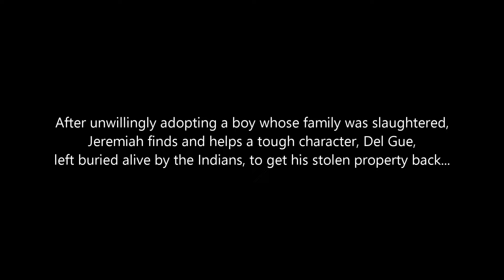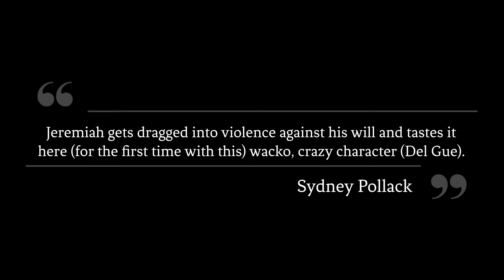Jeremiah Johnson: Violent World of The Mountain Men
After adopting a boy left mute by enduring the slaughter of his family by Indians, Jeremiah (Robert Redford), frees a crazy mountain man, Del Gue (Stefan Gierasch), left buried alive to get his stolen property back.  This scene (s) is from Sydney Pollack's 1972 film, "Jeremiah Johnson."

ROBERT REDFORD (b. 1936) is an American retired actor, director, and activist. He is the recipient of various accolades, including two Academy Awards, a British Academy Film Award, three Golden Globe Awards, the Cecil B. DeMille Award, and the Presidential Medal of Freedom. In 2014, Time magazine named him one of the 100 most influential people globally. (Wikipedia)

Jeremiah Johnson is a 1972 American Western film directed by Sydney Pollack and starring Robert Redford as the title character and Will Geer as "Bear Claw" Chris Lapp. It is based partly on the life of the legendary mountain man John Jeremiah Johnson, recounted in Raymond Thorp and Robert Bunker's book Crow Killer: The Saga of Liver-Eating Johnson and Vardis Fisher's novel Mountain Man. The script was written by John Milius and Edward Anhalt; the film was shot at various locations in Redford's adopted home state of Utah. It was entered into the 1972 Cannes Film Festival.

Stefan Gierasch (1926 – 2014) was an American film and television actor. Gierasch made over 100 screen appearances, mostly in American television, beginning in 1951. In the mid-1960s, he performed with the Trinity Square Players in Providence, Rhode Island. He appeared in dozens of films including in The Hustler (1961), The Traveling Executioner (1970), Jeremiah Johnson (1972), What's Up Doc? (1972), and High Plains Drifter (1973).